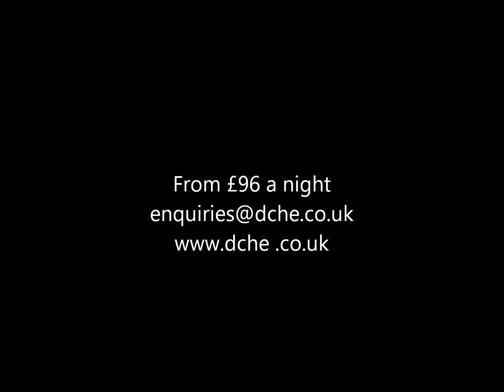Yurt Glamping Tour - Dorset Country Glamping Holidays - dche.co.uk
Our Stargazer Yurts, the first of their kind in the UK, are a great way to spend a glamping break, built on a raised wooden floor for warmth, they come complete with double bed with memory foam mattress, single futon sofa beds, electric light, sockets, electric cooler, TV/DVD, a hamper containing; cutlery, crockery, cooking utensils and washing up items. Outside there is a gas stove with grill, a fire pit for burning wood or toasting marshmallows and a barbecue. Yurts can sleep up to four people. Best of all our Yurts have see through central roof lights so you can look up at the stars at night.

In 2017 our glamping Yurts also include a complimentary welcome breakfast pack and bottled water on arrival.

dche.co.uk